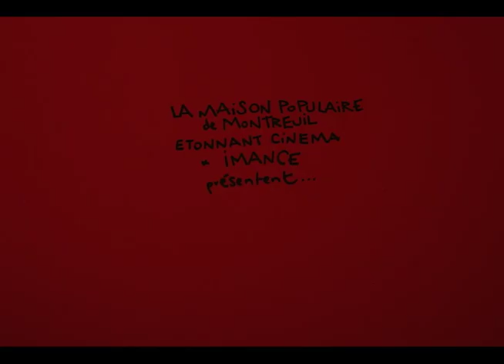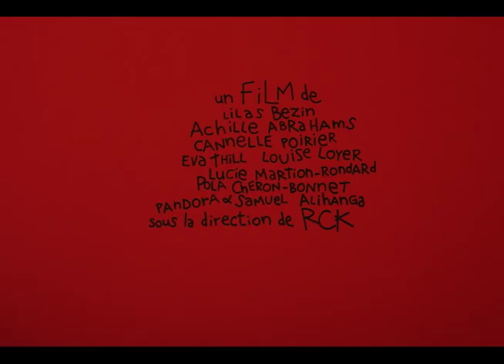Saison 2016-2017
Film d'animation de l'Atelier Cinema d'animation animé par Rodolphe Cobetto-Caravanes.